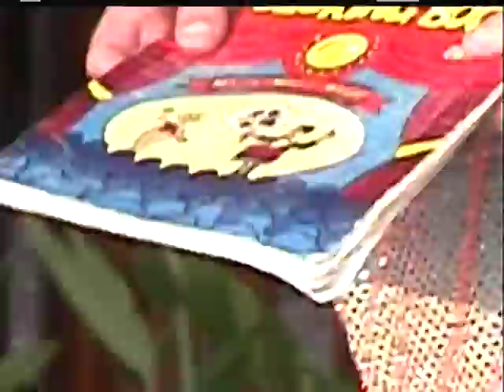Lester the Vaudeville variety entertainer and company 11111111111111111111111111111111111111111